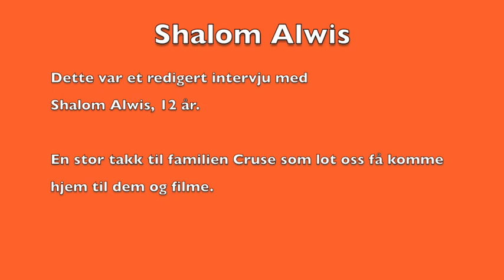Shalom Alwis Feb 2019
This video is about shalom Alwis